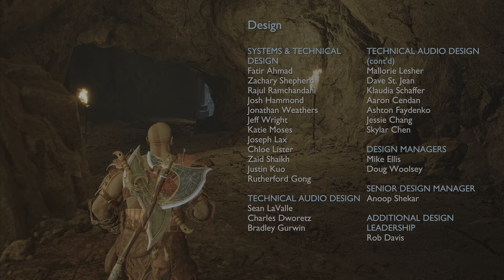GOD OF WAR RAGNARÖK PS5 GAMEPLAY WALKTHROUGH FINAL PART-59 THE ENDING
Embark on a epic and hearfelt journey as Kratos and Atreus struggle with holding and letting go against a backdrop of norse realms torn asunder witness the changing dynamic of the father - son relationship as they prepare for war.